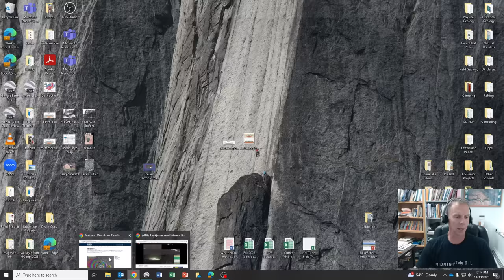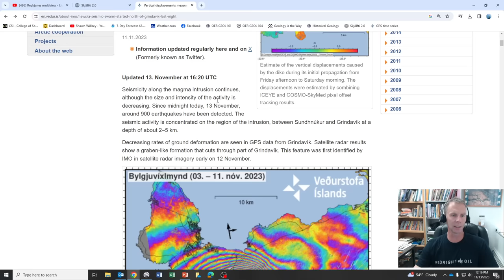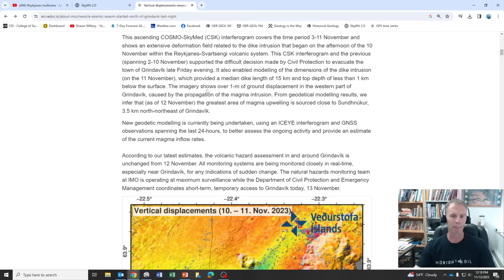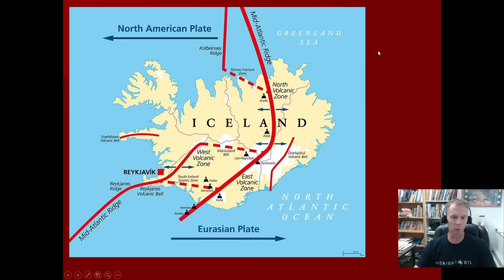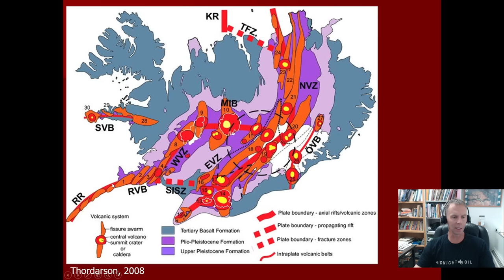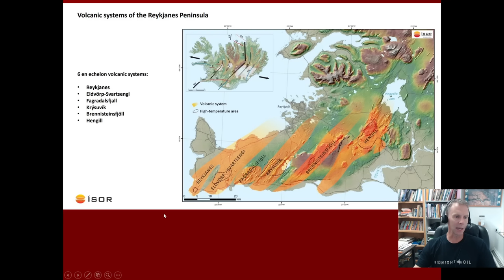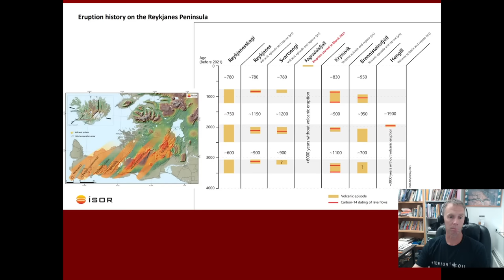Waiting for Likely Icelandic Eruption: Geologist Addresses Common Questions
A Mon, Nov 13, 2023 update on the probable Iceland eruption from geology professor Shawn Willsey. After a quick review of the latest data, I provide an overview of the area's volcanic history, and answer some commonly asked questions about the ongoing situation. Stay strong, Iceland!

Support these educational videos!  Your generous support allows me to create more educational geology videos.  Send support via:

or a good ol' fashioned check to:
Shawn Willsey
College of Southern Idaho
315 Falls Avenue